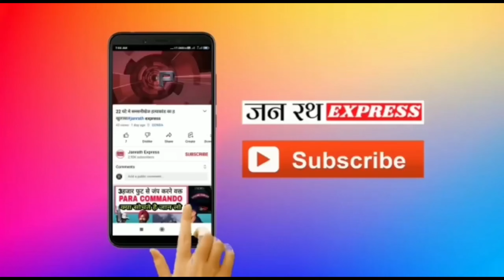मवेशी के वध से नाराज लोगों ने बाजार बंद कर किया प्रदर्शन#kaisargunj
# गौ हत्या
bahraich news
janrath express